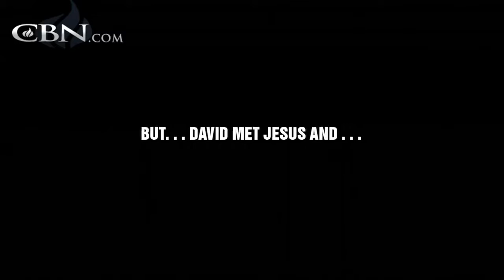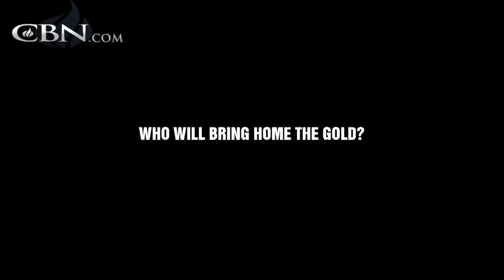David Boudia God Made Me Free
Olympic Gold Medalist in diving, David Boudia knew there had to be more than fame and riches. He shares how his heart changed after the 2008 games.